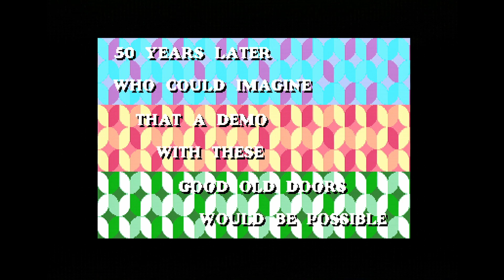The Rise Of Love, 2022 Hemoroids Demo On Real ATARI ST Hardware. 50Hz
ConfiG : ATARI STe 4096 Ko 50Hz
CPU : Motorola 68000, 8Mhz
ATARI ST corp. 1989.